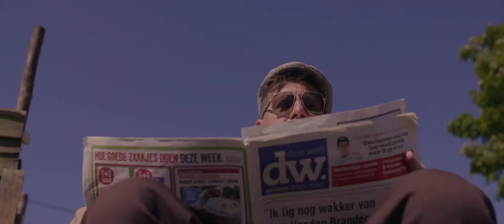KARTJE KILO - Dranouter Festival 2017 (3/3)